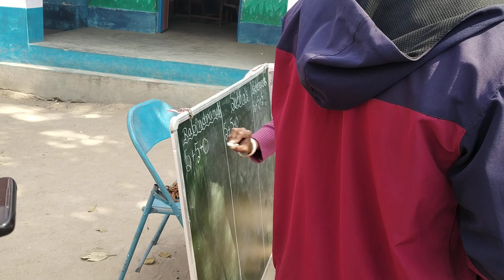ananda parishar ..quiz competition 10/02/24(3)